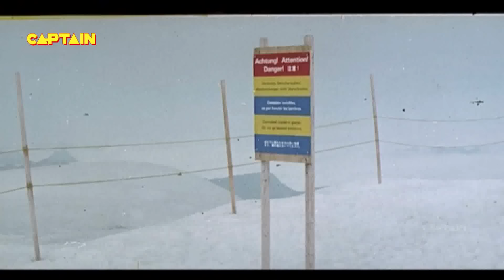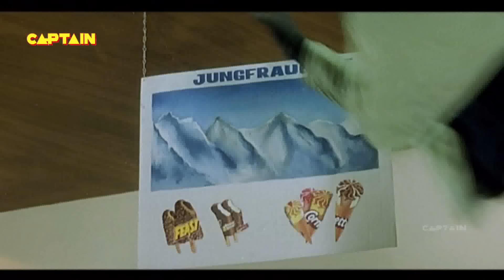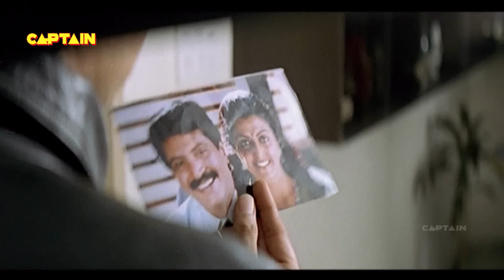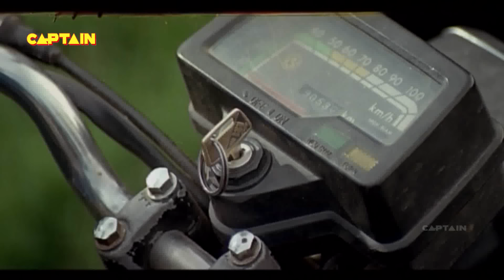विजय, रंभा हिंदी मूवी " खिलाडियों का खिलाडी " Hindi Movie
Movie :- Khiladiyon Ka Khiladi (खिलाड़ियों का खिलाड़ी)